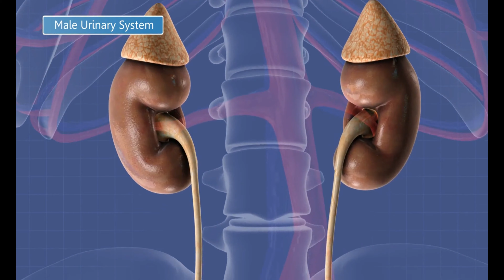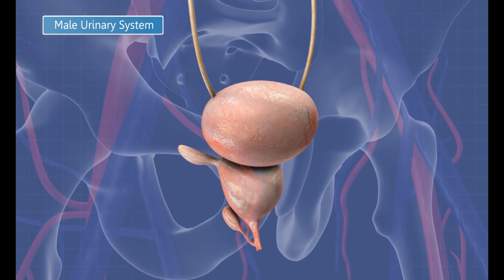உடல் பலகீனமா இருக்கா ? அப்போ தினமும் இதை பாலில் கலந்து குடிங்க | RAISINS HEALTH BENEFITS IN TAMIL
RAISINS HEALTH BENEFITS IN TAMIL

Raisins are black or green dry grapes that are used for various health benefits. Raisins are rich in sugar and can boost blood sugar instantly. Dry grapes are rich in the resveratrol compound that activates the sirtuin gene in the human that synthesis sirtuin proteins. Dry grapes are good for the application on skin for beauty purposes. Soaked raisins can boost the iron content in the blood thereby increasing the hemoglobin level. Raisins are a pack of nutrients that improves digestion and helps bowel movement.  Flavanol glycosides and polyphenol compounds in the raisins are good for the eyes as essential minerals act as anti-cancer and anti-oxidant against the oxidative stress.